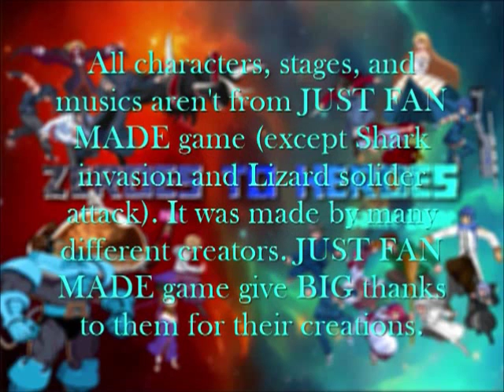(M.U.G.E.N) Zeroes To Heroes: Battle game - Finding Her Romeo ~ White Ren/White Len's chapter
White Ren dan Nanaya pergi menuju tempat romantis mereka. Ditengah momen romantis mereka, seseorang menculik Nanaya, White Ren harus mencari dan menyelamatkannya.

White Ren and Nanaya went to their romantic place. In the middle of their romantic moment, somebody was stole Nanaya, White Ren had to search and save him.

0:00 Intro
0:21 Cutscene
1:01 Gameplay: White Ren vs Ice pillar smash
2:10 Gameplay: White Ren vs Stewie
3:11 Gameplay: White Ren vs Mech Hisui
4:31 Gameplay: White Ren vs E-123 Omega
5:24 Gameplay: White Ren vs Sakuya Izayoi
6:27 Cutscene
6:58 Credits

Perhatian!
- Apabila video ini diposting oleh akun selain JUST FAN MADE video (dengan 5 digit terakhir dari URL channel nya adalah 3mbDA, atau dengan handle URL channel nya adalah @justfanmadevideo), maka video tersebut adalah hasil curian. Jika anda menemukan video tersebut, tolong perintahkan mereka yang telah mencuri dan memposting ulang video ini untuk dihapus dari akun mereka.
- AI dilarang untuk mengambil dan menggunakan video ini sama sekali.

Attention!
- If this video is posted by an account other than JUST FAN MADE video (with the last 5 digits of the channel URL is 3mbDA, or with the channel handle URL is @justfanmadevideo), then the video is stolen. If you find the video, please instruct those who have stolen and reposted this video to be deleted from their account.
- AI is prohibited from taking and using this video at all.